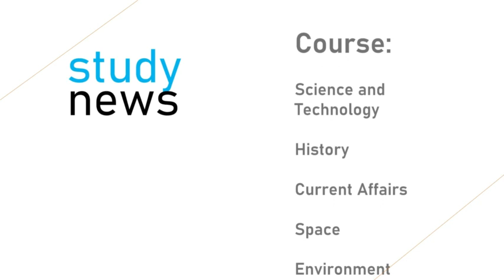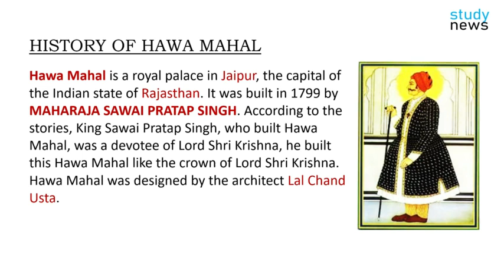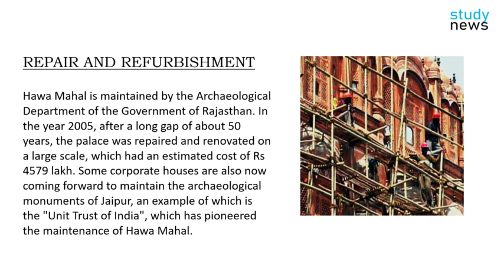हवा महल जयपुर || Hawa Mahal || Indian History and Culture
हवा महल जयपुर में एक शाही महल है, जो भारतीय राज्य राजस्थान की राजधानी है। इसे 1799 में महाराजा सवाई प्रताप सिंह ने बनवाया था। कथाओं के अनुसार हवा महल का निर्माण करने वाले राजा सवाई प्रताप सिंह भगवान श्री कृष्ण के भक्त थे, उन्होंने इस हवा महल को भगवान श्री कृष्ण के मुकुट के समान बनवाया था।
हवा महल को आर्किटेक्ट लाल चंद उस्ता ने डिजाइन किया था।
हवा महल में लगभग 953 खिड़कियाँ हैं। इतनी सारी खिड़कियाँ बनाने का कारण यह है कि इस महल में कभी भी गर्मी का अनुभव नहीं होता और हमेशा स्वच्छ हवा आती रहती है। कुछ लोगों का कहना है कि हवा महल महिलाओं के लिए बनाया गया था और इतनी खिड़कियां बनाने के पीछे का कारण यह था कि महिलाएं बिना रुके शहर का नजारा देख सकती थीं।
इतिहास उल्लेख करता है कि हवा महल का नाम इसकी 5वीं मंजिल के नाम पर रखा गया है। इसकी 5वीं मंजिल को हवा मंदिर के नाम से जाना जाता था, जिसके कारण इसका नाम हवा महल पड़ गया।

अस्वीकरण: वीडियो केवल शैक्षिक उद्देश्य के लिए है। गैर-लाभकारी, शैक्षिक या व्यक्तिगत उपयोग उचित उपयोग के पक्ष में संतुलन का सुझाव देता है।

Hawa Mahal is a royal palace in Jaipur, the capital of the Indian state of Rajasthan. It was built in 1799 by MAHARAJA SAWAI PRATAP SINGH. According to the stories, King Sawai Pratap Singh, who built Hawa Mahal, was a devotee of Lord Shri Krishna, he built this Hawa Mahal like the crown of Lord Shri Krishna.
Hawa Mahal was designed by the architect Lal Chand Usta.
Hawa Mahal has about 953 windows. The reason behind making so many windows is that this palace never experiences heat and always clean air comes. Some people say that Hawa Mahal was built for women and the reason behind making so many windows was that women could see the views of the city without stopping.
History mentions that Hawa Mahal is named after its 5th floor. Its 5th floor was known as Hawa Mandir, due to which it got the name Hawa Mahal.